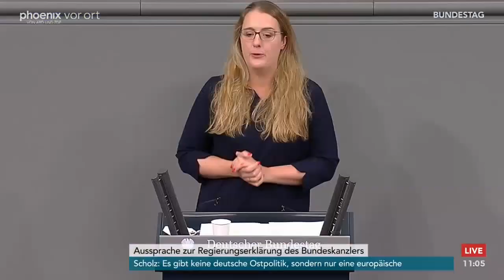Katharina Dröge (B90/Grüne) zur Regierungserklärung von Bundeskanzler Olaf Scholz am 15.12.21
Katharina Dröge (B90/Grüne) im Bundestag zur Regierungserklärung von Bundeskanzler Olaf Scholz